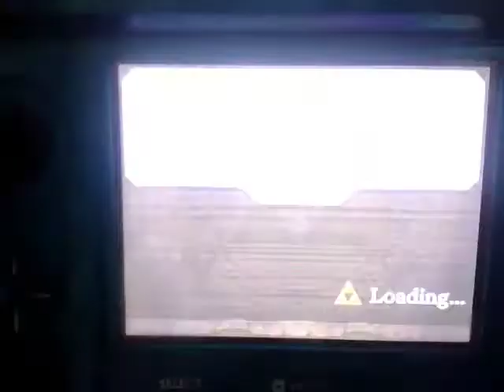Live Out the Illustration 'Rulers of Twilight'! Clear Time 3'59